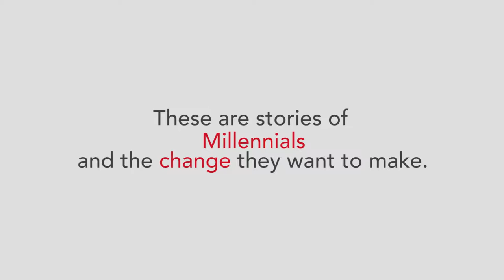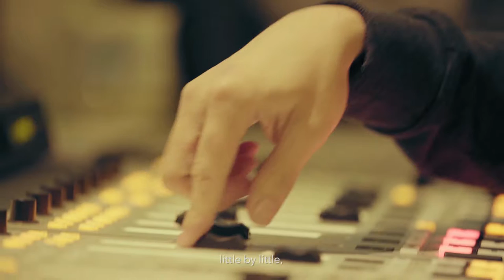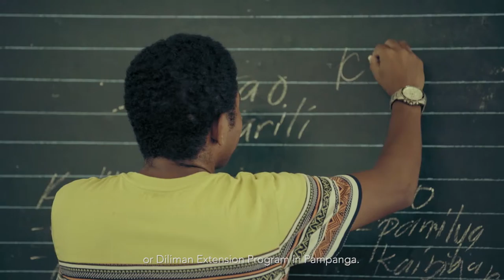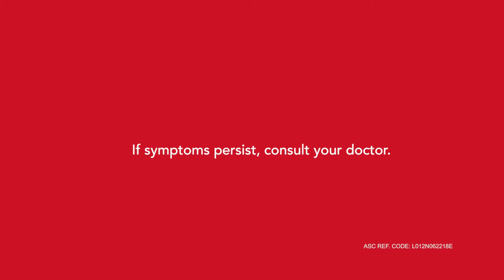Eye Mo REDvolution Documentary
Eye Mo Philippines won its 2nd Nicholas Hall Award this time it's the Achievement in Digital Marketing. Firestarters is the same Creative X Productions company who helped the brand won the Nicholas Hall Award for the 2nd consecutive time.

The video features stories of three millennials and the significant contributions that they are doing to bring positive change. Meet Norman King, the 1st aeta to graduate in UP, Nikko Ramos, a radio jock and sportscaster who uses his voice to influence people and Claire Adorna, a triathlete who won the 1st gold for the Philippines in the last SEA Games despite her broken ankle.

Directed and produced by Real Florido
Executive Producer: RJ Agustin
Associate Producer: Jerry Palaganas
Cinematography: Sol Garcia
Editor: Daryl Cajucom